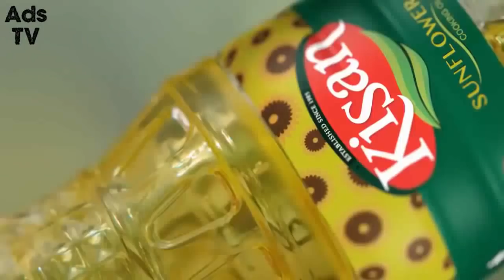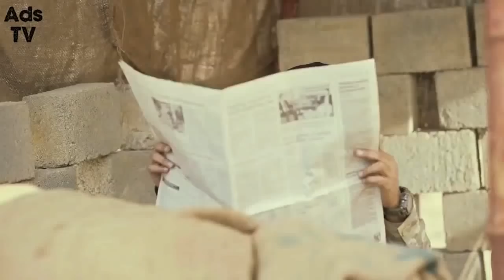12 Funny Pakistani ads Collection | Every fun lover should watch this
IMPORTANT NOTICE  :  If any angency or product owner doesn't want any publisment , it will withdraw back . please send a private YouTube Messege !